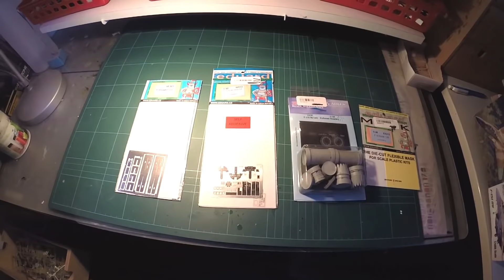Academy F-15I Ra´am 1:48 build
Hey guys
ghere i like to show you one of may favorites color sheme of a F 15
the Academy F-15I Ra´am  in 1:48